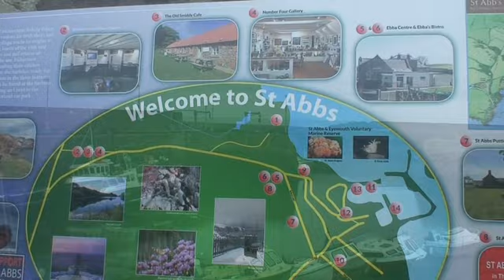st abbs with diveworld 2018 movie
The latest in a long line of club visits to the beautiful marine reserve around St Abbs